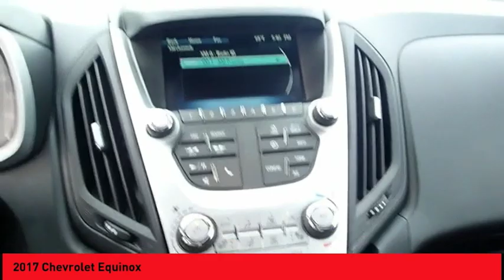2017 Chevrolet Equinox St. Peters MO P5082-7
2017 Chevrolet Equinox LT

With such great unique features like a remote starter, Sirius satellite radio, and side air bag system, you'll be excited to take this 2017 Chevrolet Equinox LT for a ride.  We're offering a great deal on this one at $18,547.  Don't skimp on safety. Rest easy with a 4 out of 5 star crash test rating.  Complete with a charming silver exterior and a jet black interior, this vehicle is in high demand.  Your time is important and you'll be able to save it with the convenience of remote starter.